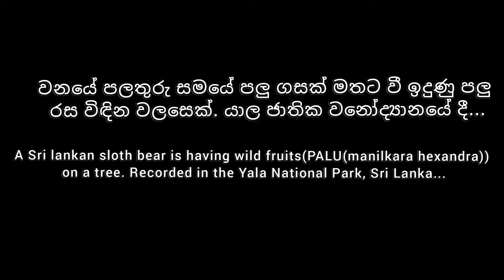A bear is eating fruits - Palu kana walassu - පලු කන වලසා